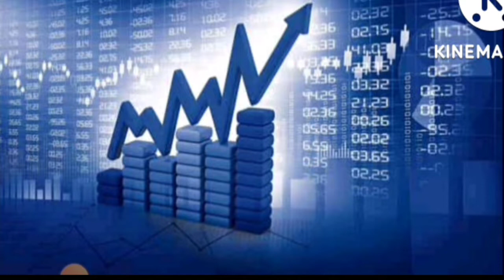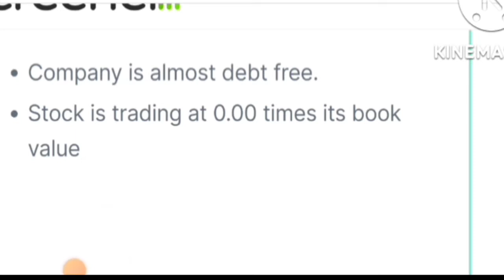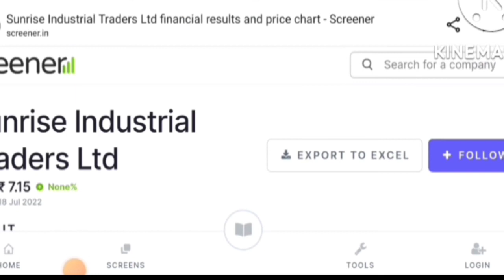60000 का शेयर सिर्फ 7 रूपए में अभी खरीदलो | peny stocks to buy now | penny stocks under 1 rupees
today

smkc